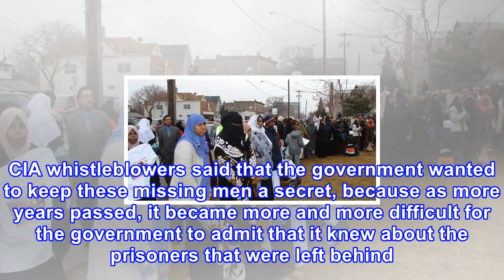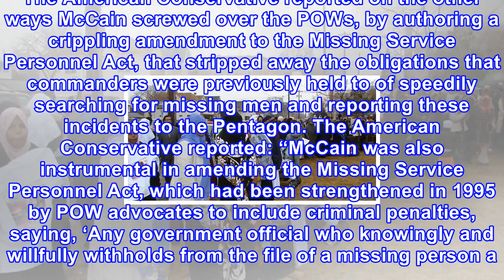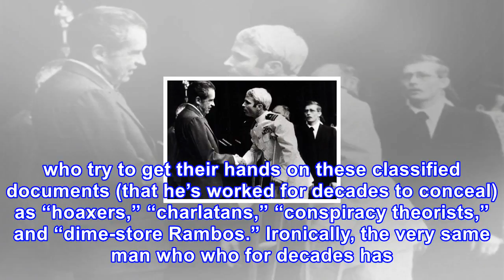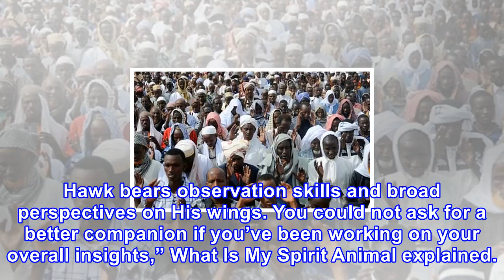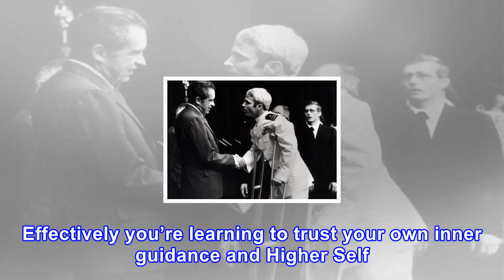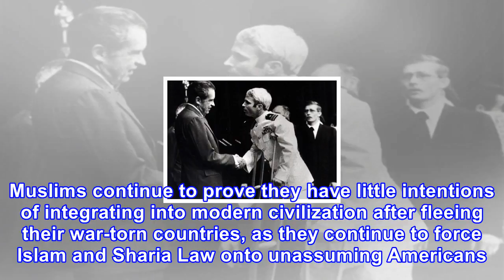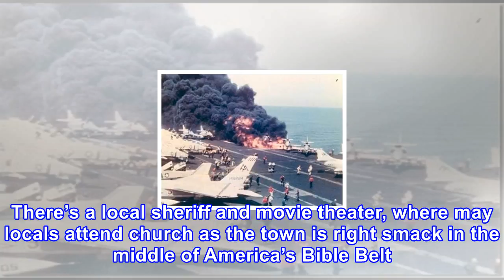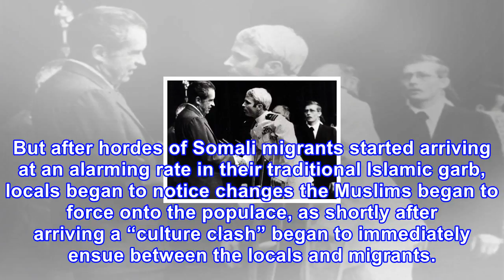Mccain's deathbed secret just came out about what he did to men he was in captivity with ⋆ freedom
Mccain's deathbed secret just came out about what he did to men he was in captivity with ⋆ freedom daily
The biggest traitor in Washington D.C. might be none other than Senator John McCain. Disturbing information continues to emerge about his direct ties to Muslim terrorists and the London bomber, and how he’s owned and funded by Saudi terrorists and George Soros. Ever since Trump got into office, McCa...